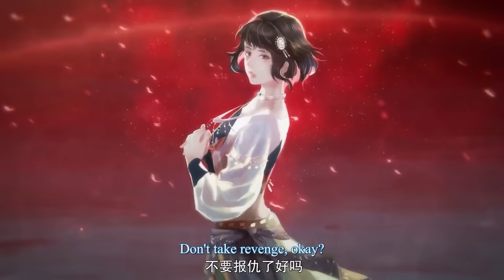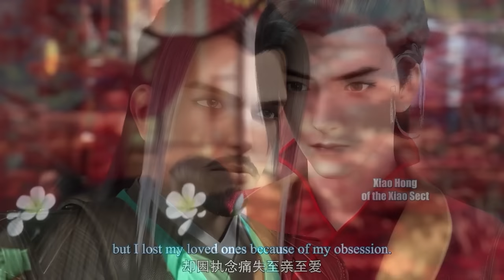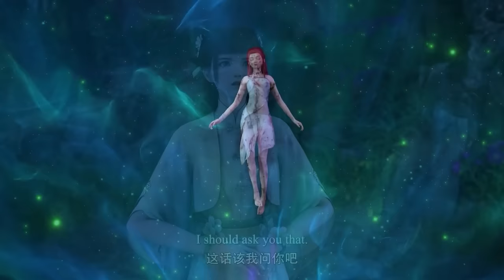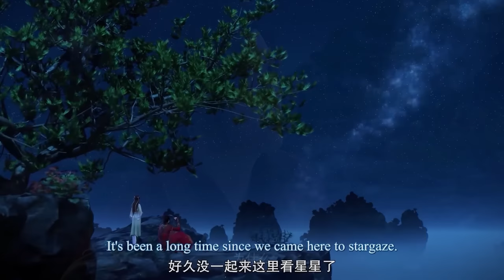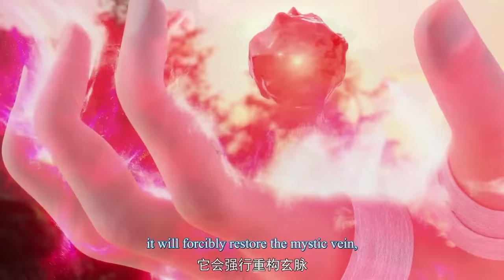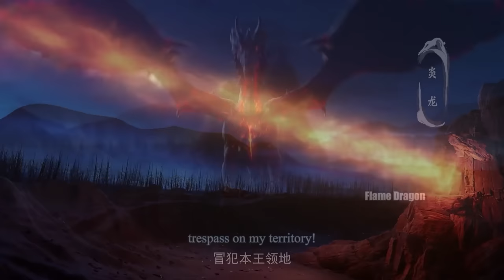[สปอยอนิเมะจีน] พลิกฟ้าท้าสวรรค์ ตอนที่ 1-15 🔥🐉☁️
⚡ ชื่อเรื่อง :: พลิกฟ้าท้าสวรรค์

⚡ เพลย์ลิสต์ (รวมอนิเมะตอนเดียวจบ)